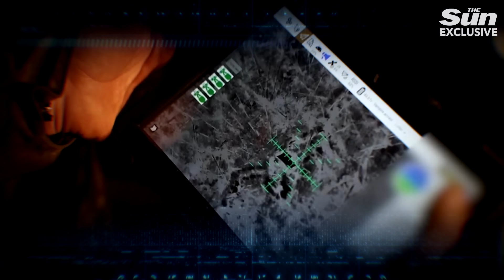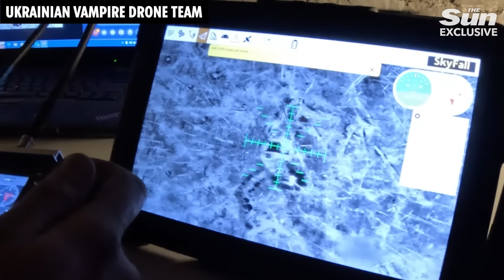Inside the Pentagon's Unit X that led charge to get Silicon Valley tech onto the frontline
What is the future of war? Today we meet the men who ran the Pentagon's Unit X and led the charge to get Silicon Valley technology into the hands of frontline soldiers, but faced extraordinary resistance from the Pentagon's old guard.

Joining Jerome Starkey on World at War are Christopher Kerkhove from New York and Raj M Shah from Washington, who together ran the Pentagon's Defense Innovation Unit in Silicon Valley and have written about that experience in an extraordinary book Unit X.